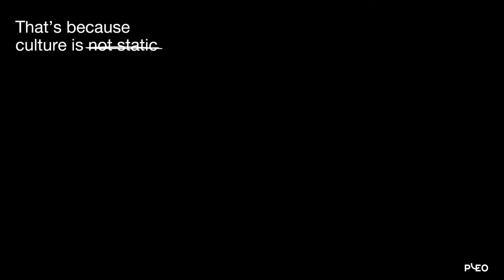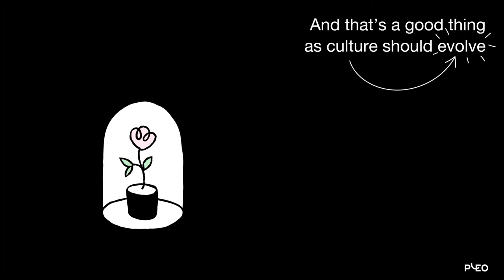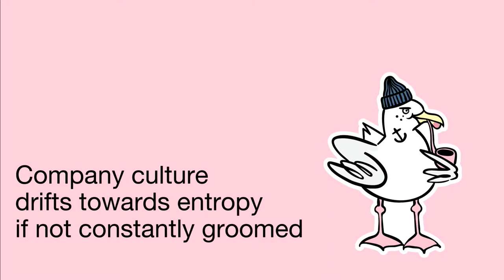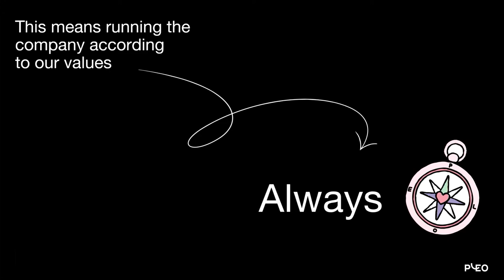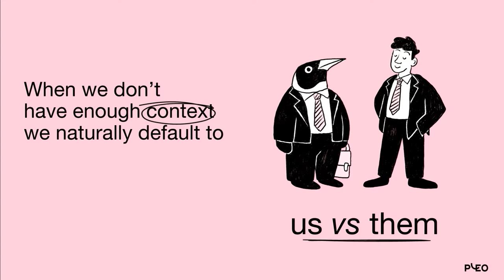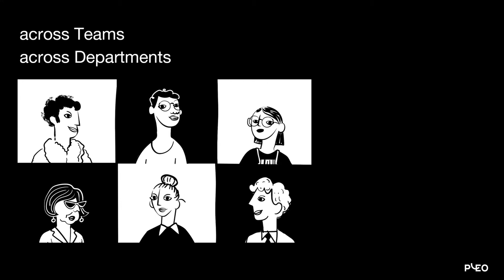#25 Culture as You Scale - (Pleo) Niccolo Perra | Slush 2022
Culture isn’t static, it constantly evolves as your company evolves and hires new people. Though all of that, the culture needs to be steered with intention so that it leans into the requirements of scale and great ideas that come along but stays anchored your values. You also constantly need to nurture and uphold the culture. After all, your values document doesn’t define your culture – the daily actions of every employee do. Joining us to share his insights on scaling culture at a fast-growing company is Niccolo Perra, Co-Founder at Pleo.

Niccolo has played an active role in defining the fintech giant’s values and turning them to into actions. He’ll provide a playbook for how to build a sustainable culture that grows with your company from 0 to 100 and beyond.